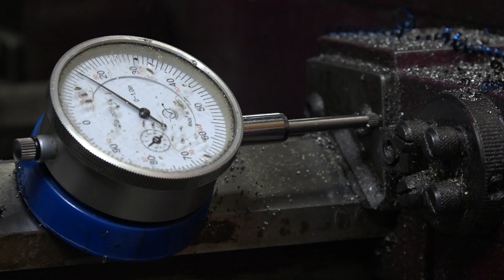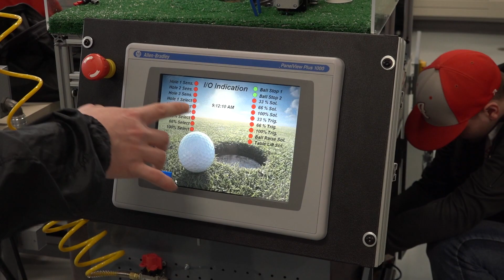Electromechanical Technology - NTO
This video is about Electromechanical - NTO